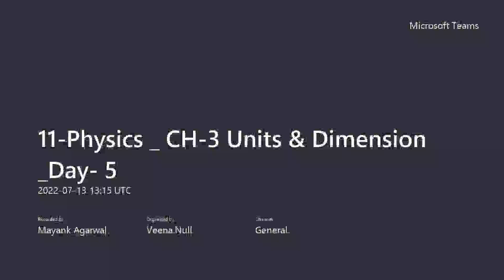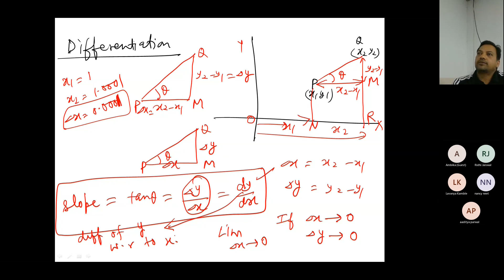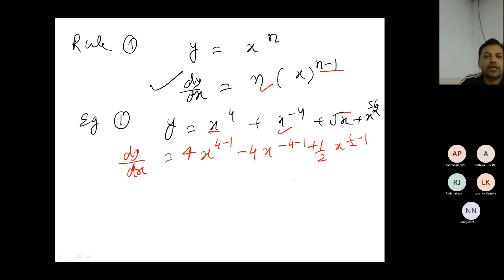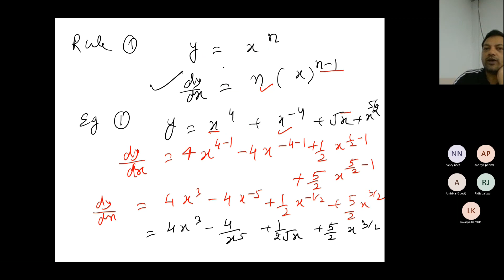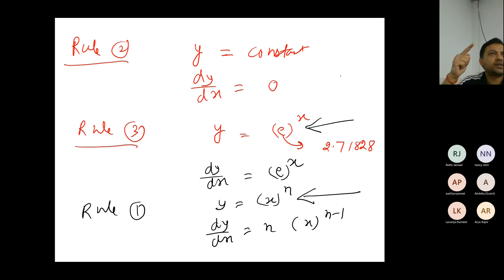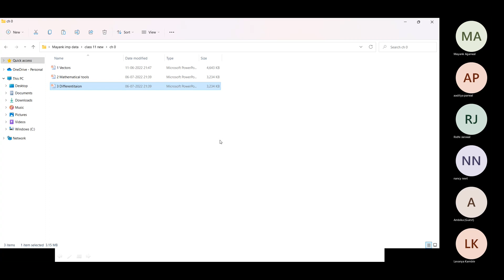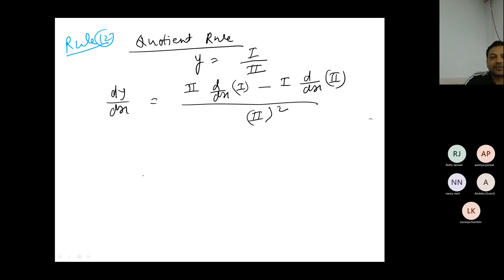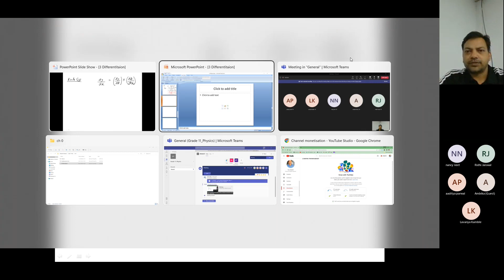class 11 Differentiation basics